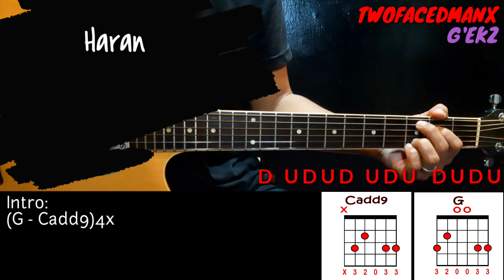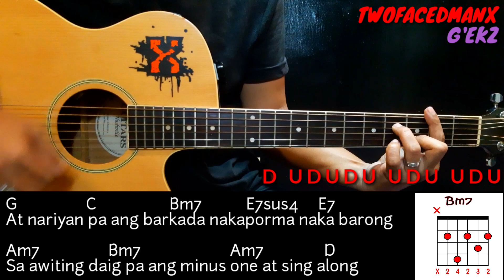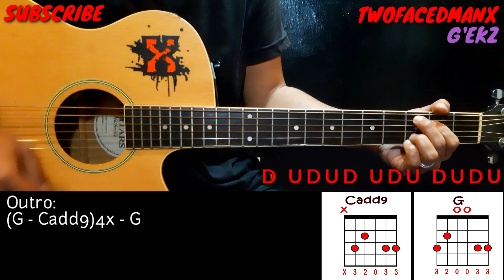Harana - Parokya Ni Edgar (Guitar Cover With Lyrics & Chords)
Harana - Parokya ni Edgar Guitar Cover